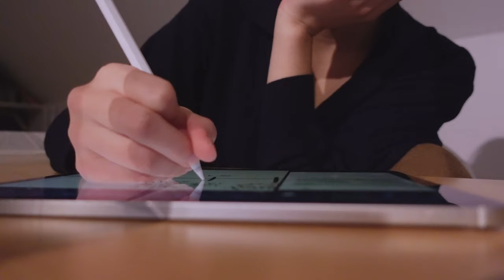WUNSCHLISTE für Schüler & Studenten 📚🎁 30 Dinge, die wirklich hilfreich sind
Wirst du auch gefragt, was du dir zu Weihnachten wünscht? Willst du gerne was verschenken, aber weißt nicht was? Heute nenne ich einige Geschenkideen für Schüler und Studenten!!

PODCAST: Gut Genug - Lara Emily